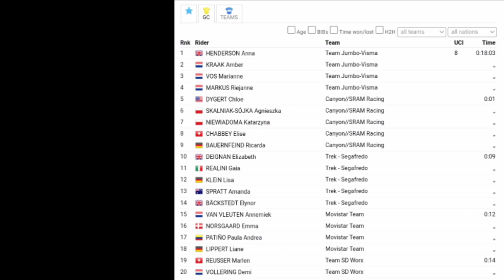Anna Henderson Leads - Jumbo-Visma Wins | 2023 La Vuelta Femenina | Stage 1 TTT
Anna Henderson Leads - Jumbo-Visma Wins | 2023 La Vuelta Femenina

Anna Henderson was quoted saying

General Classification

Music
1.
2. Splice app (GoPro)
Upcoming events
Tread Worn Journeys 體育頻道
فقي قناة الرحلات البالية الرياضية
ट्रेड वॉर्न जर्नी स्पोर्ट्स चैनल
Banda de rodadura gastada Journeys Sports Channel
Tread Worn Journeys Chaîne sportive
ট্রেড ওয়ার্ন জার্নিস্ স্পোর্টস চ্যানেল
Спортивный канал Tread Worn Journeys